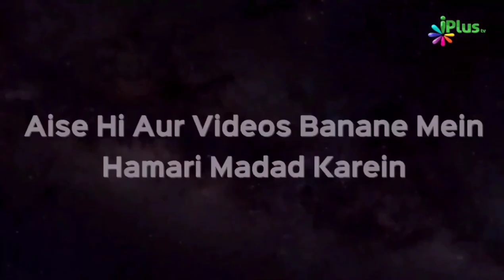Hamari Zindagi Mein Ibadat Ki Ahmiyat - Umezah Shaikh - Taqreeri Muqabala iPlus TV